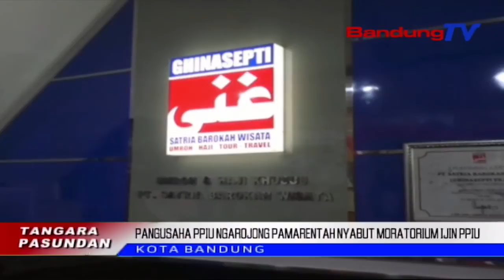Pangusaha PPIU Ngarojong Pamarentah Nyabut Moratorium Ijin PPIU | TP | BANDUNGTV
TP | BANDUNGTV | IWAN M RIDWAN | Kementerian Agama Republik Indonesia Medalkeun Keputusan Menteri Agama Anu Nyabut Moratorium Ijin Penyelenggara Perjalanan Ibadah Umroh, Atawa PPIU. Patali Jeung Eta, PPIU Di Kota Bandung Ngarojong Lengkah Pamarentah, Sangkan Masarakat Atawa Calon Jama’ah Umroh, Mampuh Ditangtayungan Mareng Jeung Nambahanana Jumlah PPIU Anu Boga Ijin.